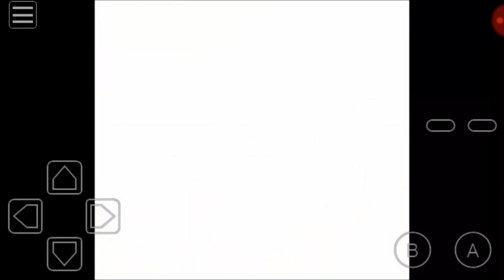The Legend of Zelda : Link's Awakening DX on Android Part #19